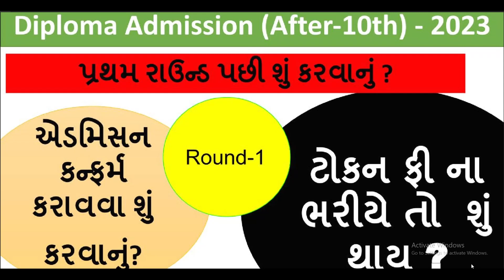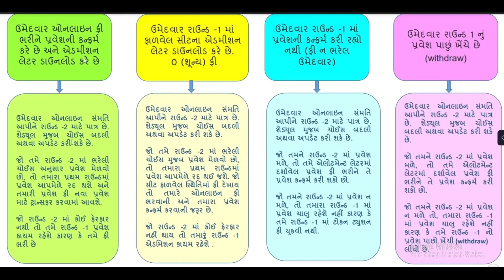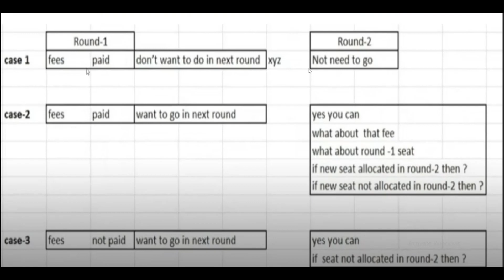ACPDC Diploma admission 2023 I What will happened if i will not pat token fee in round 1 I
ACPDC Diploma admission 2023 I  What will happened if i will not pay token fee in round 1 I